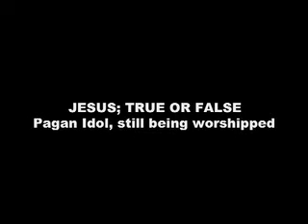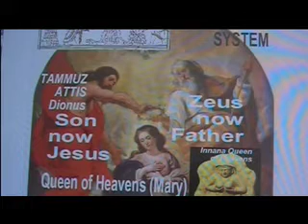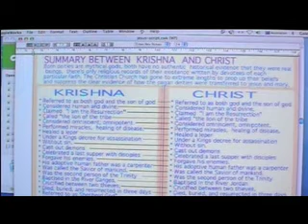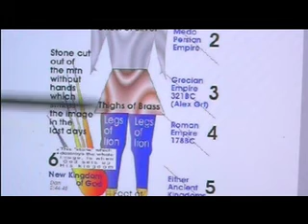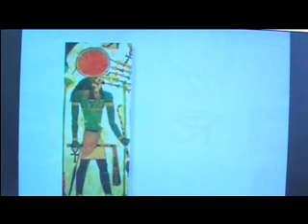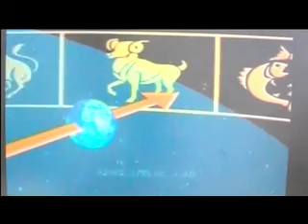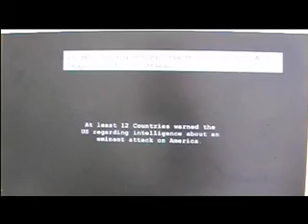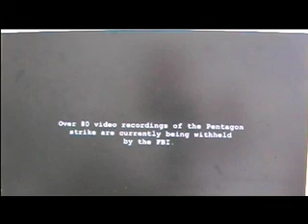jesus-true-false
08 VIDEO MOVED OVER FROM GOOGLE WITHOUT MY CONSENT-did Jesus ever exist in reality? Did jesus walk the streets of Jerusalem? Is there any authentic documents to prove there was a trial under Pontious Pilate or is the whole story a well planned hoax by satanic forces to transfer the worship over from well established pagan deities to the new jesus mythical deity which has been given to the world by the Catholic Church.